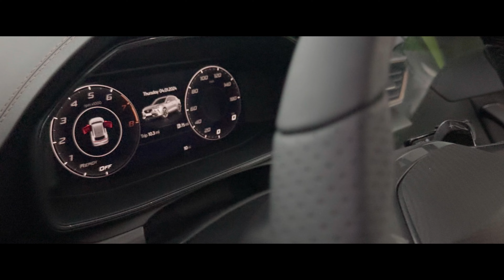Cupra Formentor Satin Paint Protection Detail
This week we took in this 2023 Cupra Formentor after a customer bought it and then realised that this paint really does need protection & looking after properly. We applied our full suite of WAX IS DEAD Ceramic coatings for the Exterior and then Protection Coatings for the interior fabric & leather.

Got a Satin Painted or wrapped car? or buying one? Read our blog on why its important to protect and maintain this special paintwork

To get your car booked in for 2024 please do get in touch.
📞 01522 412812